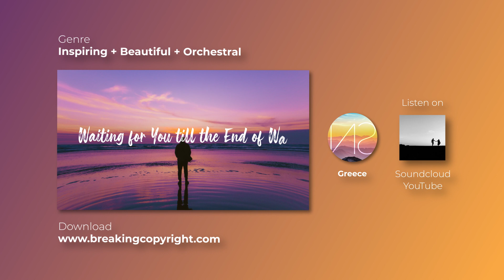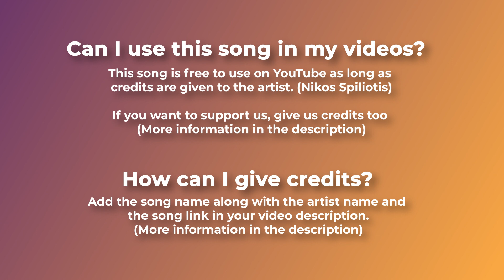🌄 Inspiring (Free Music) - "WAITING FOR YOU TILL THE END OF WAR" by Nikos Spiliotis 🇬🇷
Beautiful inspirational composition by Greek musician Nikos Spiliotis. We are delighted to bring it back to the channel. Enjoy it!

"Nikos Spiliotis - Waiting For You Till The End Of War" is under a Free To Use YouTube license

For mobile, easily copy and paste the text directly from our